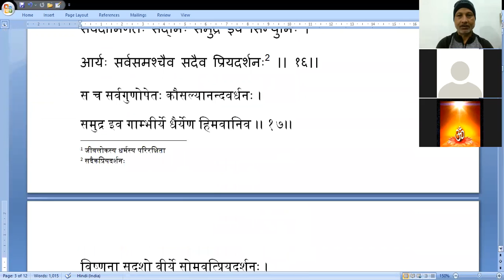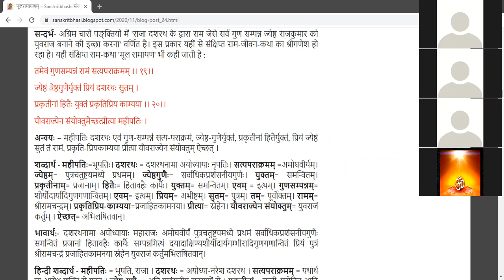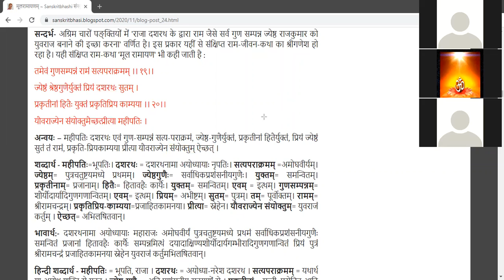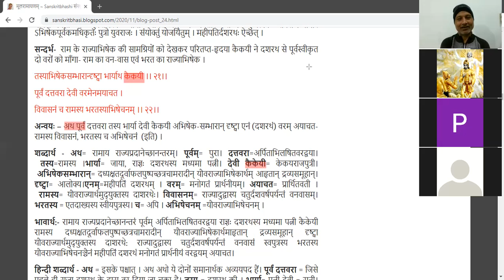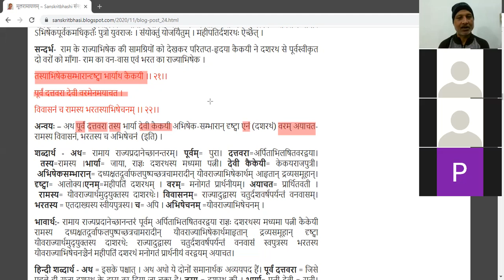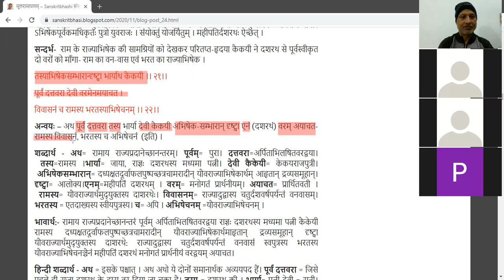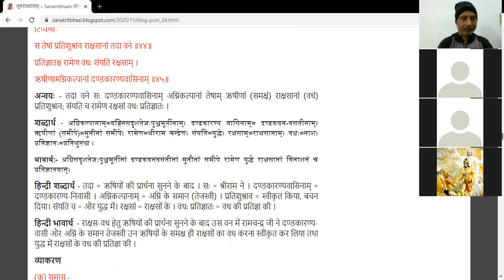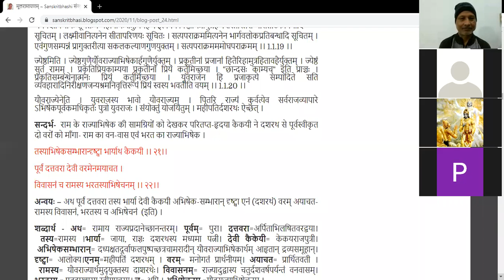मूलरामायणम् श्लोक 20-21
मूलरामायणम् के श्लोकों का अन्वय, व्याख्या आदि पढ़ने के लिए नीचे दिये लिंक पर क्लिक करें।

तमेवं गुणसम्पन्नं रामं सत्यपराक्रमम् ।। १९।।
ज्येष्ठं श्रेष्ठगुणैर्युक्तं प्रियं दशरथः सुतम् ।
प्रकृतीनां हितैः युक्तं प्रकृतिप्रिय काम्यया ।। २०।।
यौवराज्येन संयोक्तुमैच्छत्प्रीत्या महीपतिः ।
तस्याभिषेकसम्भारान्दृष्ट्वा भार्याथ कैकयी ।। २१।।
पूर्वं दत्तवरा देवी वरमेनमयाचत ।
विवासनं च रामस्य भरतस्याभिषेचनम् ।। २२।।